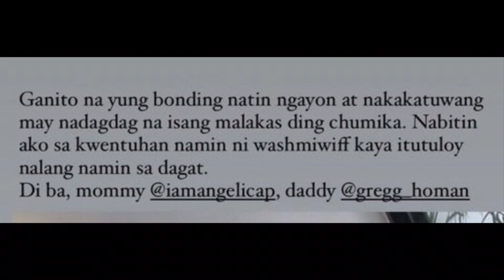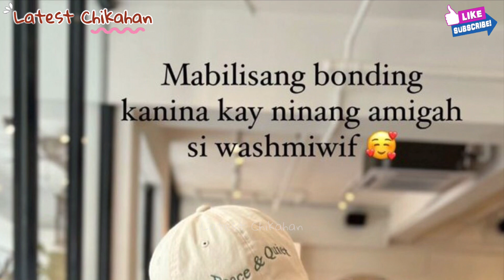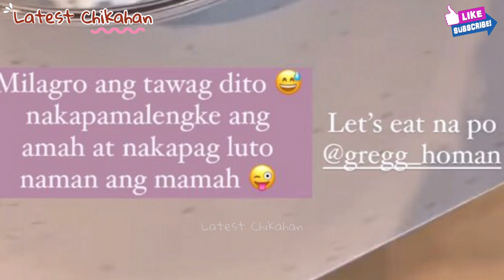GREGG HOMAN AT ANGELICA PANGANIBAN NAKIPAGKITA KAY GLAIZA DE CASTRO KASAMA SI BABY BEAN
Gregg Homan at Angelica Panganiban naipag kita kay Glaiza de Castro kasama si baby Bean